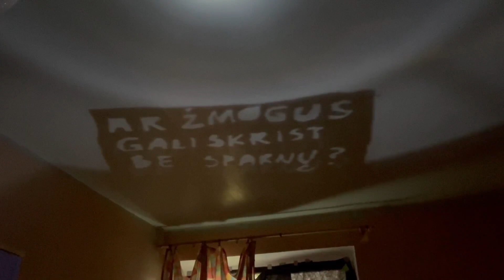S5 2021, Raketų šeima, 1 kadro filmukas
S5 2021 „Kodėl (žmogus) nori skristi?“, Raketų šeima, 1 kadro filmukas